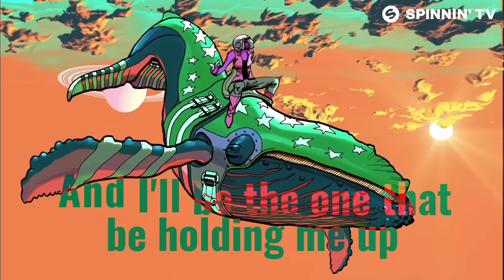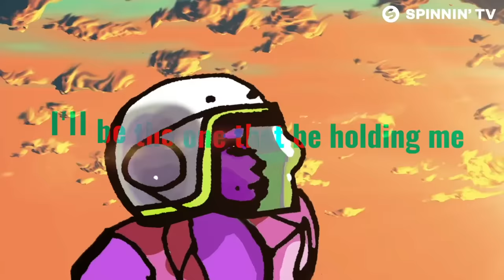Chocolate Puma - Me Up (feat. Chateau) [Official Lyric Video]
Chocolate Puma - Me Up (feat. Chateau) is OUT NOW! Like this track? Download or add it to your favourite Spotify/Apple Music playlist by clicking